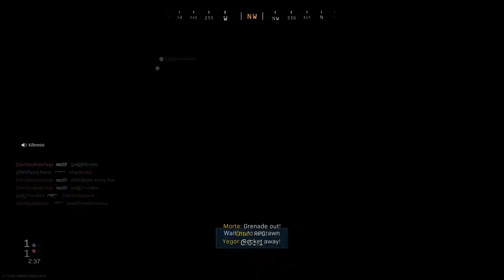Regal asks the big question: Ass or Tits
Confucius Say: All Hail Skinny D...

The squad's last MW highlights before the Cold War Update. Also, we got a new intro! More to come soon!

Track: TheFatRat ft. Laura Brehm - MAYDAY (Ghost'n'Ghost Remix)